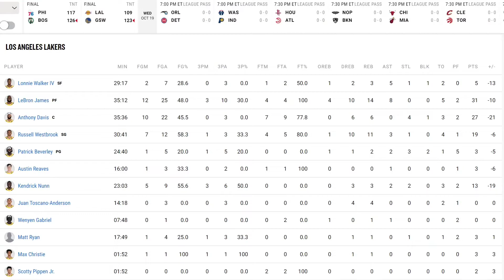LONNIE WALKER SEASON DEBUT l FIRST POINTS AS A LAKER VS WARRIORS I 5 PTS 5 Asts 3 Rebs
Walker didn't find his rhythm early but manage to get 5 assists.